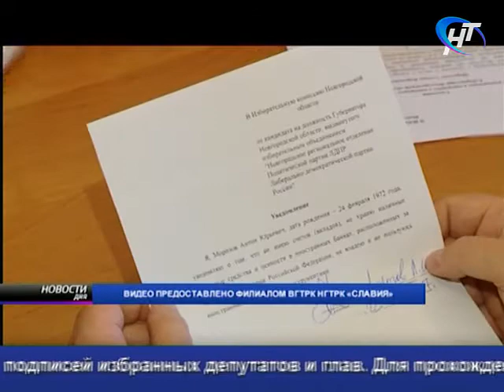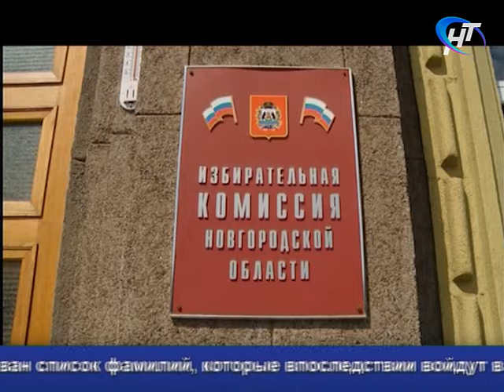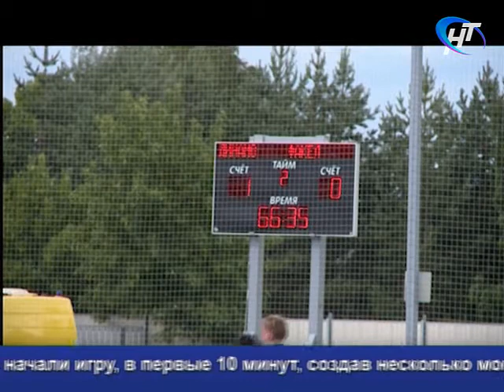24.07.2017 Новости дня 20:00